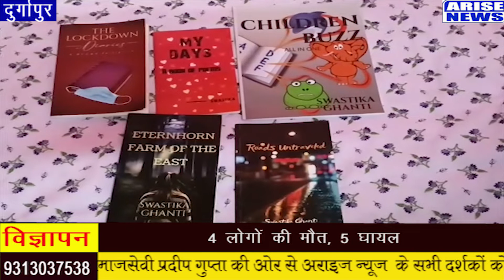दुर्गापुर की छात्रा स्वास्तिका ने रचा इतिहास, 5 किताबें इण्डिया बुक ऑफ रिकॉर्ड में हुईं दर्ज।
arisenews.page,